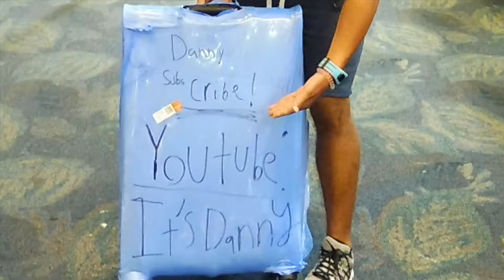WELCOME to VARADERO CUBA!!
Today was my first day here in Varadero Cuba!! Check out what I did! I stayed in the Iberostar Tainos Resort!

Chance the Rapper: Favorite Song

Camera Used